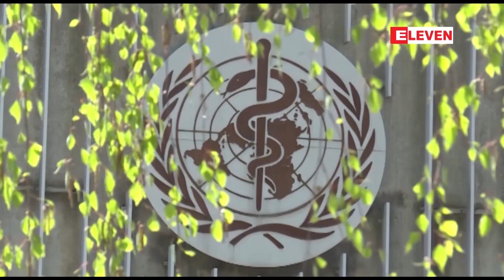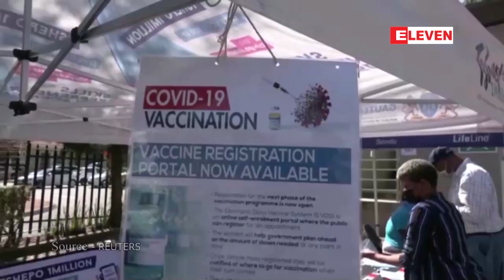အိုမီခရွန်မျိုးကွဲဗိုင်းရပ်စ် လျင်မြန်စွာ ပျံ့နှံ့နေပြီး ဒယ်တာထက် ပိုမိုပျော့သည်ဟု ကောက်ချက်ချခြင်း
အိုမီခရွန်မျိုးကွဲဗိုင်းရပ်စ် လျင်မြန်စွာ ပျံ့နှံ့နေပြီး ဒယ်တာထက် ပိုမိုပျော့သည်ဟု ကောက်ချက်ချခြင်းမှာ အမြော်အမြင်နည်းရာ ရောက်နေသည်ဟု WHO သတိပေး

ကိုရိုနာဗိုင်းရပ်စ်၏ မျိုးကွဲဗိုင်းရပ်စ် အိုမီခရွန်သည် ဒယ်တာမျိုးကွဲ ဗိုင်းရပ်စ်ထက် ကူူူးစက်မှု ပိုမိုမြန်ဆန်ပြီး ကာကွယ်ဆေး ထိုးနှံထားသူများ သို့မဟုတ် ကိုရိုနာဗိုင်းရပ်စ်ရောဂါမှ ပြန်ကောင်းလာသူများတွင် ကူးစက်မှုများ ဖြစ်ပေါ်စေသည်ဟု ကမ္ဘာ့ကျန်းမာရေးအဖွဲ့ WHO က ထုတ်ဖော် ပြောကြားခဲ့သည်။